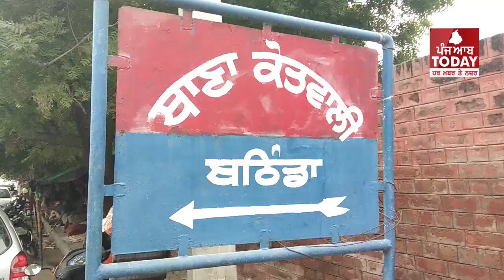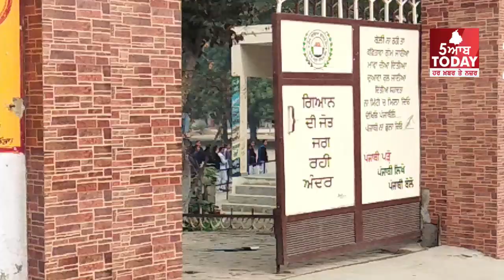ਸਰਕਾਰੀ ਸਕੂਲ ਚ ਘਰੋਂ ਪੜ੍ਹਨ ਗਈਆਂ 3 ਕੁੜੀਆਂ ਲਾਪਤਾ| Bathinda police failed to find clue of 3 lost girls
bathinda police ,3 school girs missing last 4 days,govt school students,
ਬਠਿੰਡਾ ਤੋਂ ਲਾਪਤਾ 3 ਕੁੜੀਆਂ ਦਾ 4 ਦਿਨ ਬਾਅਦ ਵੀ ਨਹੀਂ ਲੱਗਾ ਕੋਈ ਸੁਰਾਗ਼
ਸਰਕਾਰੀ ਸਕੂਲ ਚ ਘਰੋਂ ਪੜ੍ਹਨ ਗਈਆਂ ਸਨ ਤਿੰਨੋ  ਵਿਦਿਆਰਥਣਾਂ
ਬਠਿੰਡਾ ਪੁਲਿਸ ਨੇ ਭਾਲ ਲਈ ਬਣਾਈਆਂ  ਵੱਖ ਵੱਖ ਟੀਮਾਂ